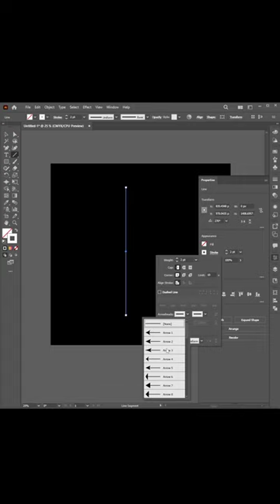Jelly fish shape tutorial in Adobe illustrator